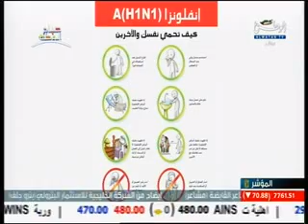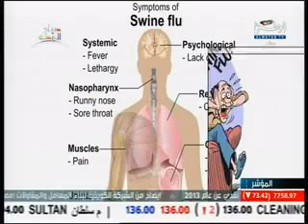Dr. Mohamed Al-Eissa TV interview (Part -2)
Dr. Mohamed Al-Eissa TV interview in (Sabah Al Watan) 17/2/2014 in Al Watan TV. (Part -2)